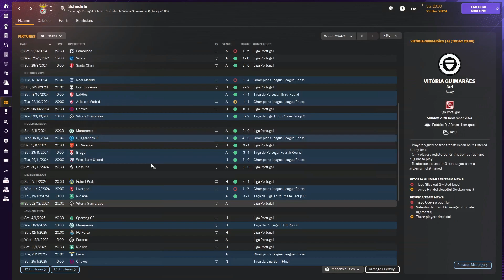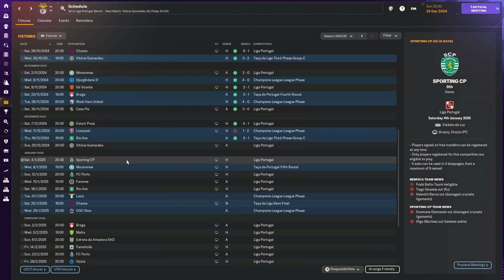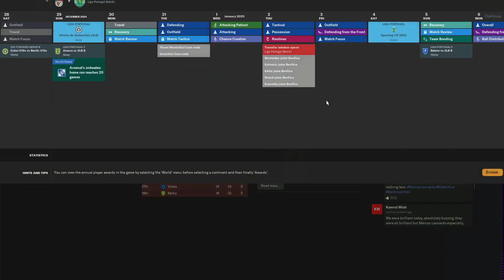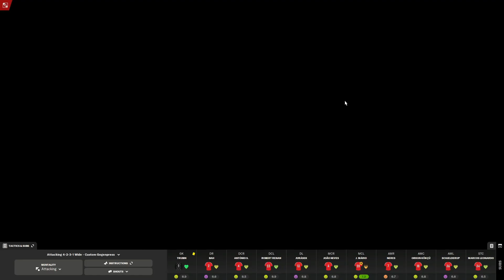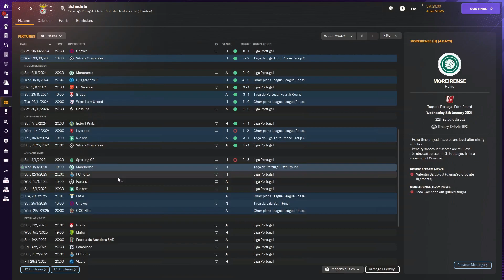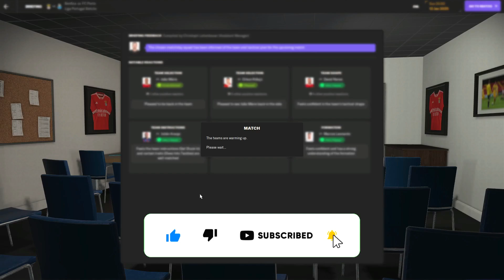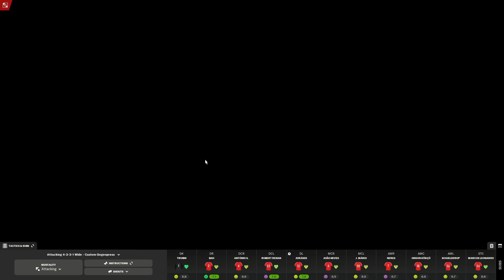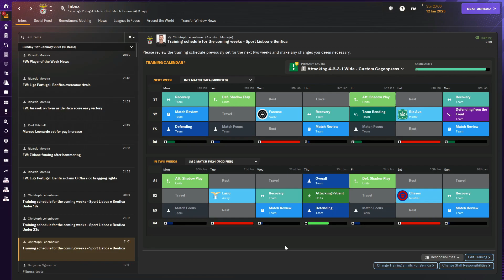FM24 | SLBenfica Youth Talent Brewery | EP012 3 big league games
Football Manager
Football
Manager
FM 24
FM
FM24
FM2024
Sport Lisboa e Benfica
Benfica
SLB
SLBenfica
SL Benfica
Youth
Youth Talent
Youth Talent Brewery
Academy
Simulation
Liga Portugal
UCL